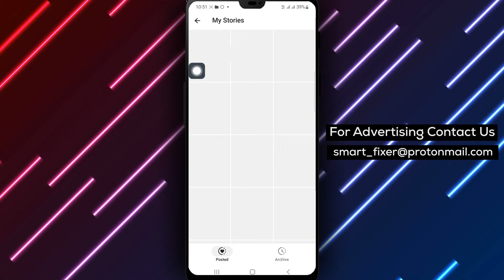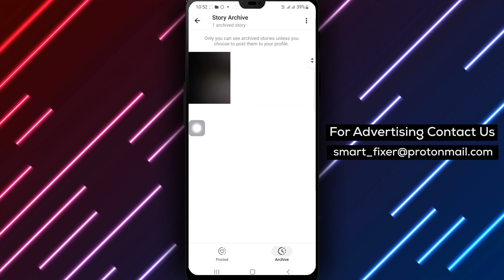How To See Your Stories Archive In Telegram - Full Guide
Learn how to see your stories archive in Telegram with this comprehensive full guide. Relive your past stories and access your archived content easily by following these steps:

1. Open Telegram app on your Android device.
2. Tap the three horizontal lines in the top left corner of the screen.
3. Tap My Stories to find your posted stories and archive.
4. Tap Archive to go to your last stories.
5. Open any story you want.

Please note that the story archive is private, and only you can see it. Keep your memories safe and easily accessible.

Don't miss out on any important features or tips.